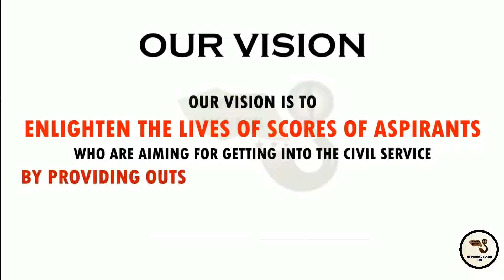Student's Feedback|CSAT |Brother Mentor IAS| Ms.Dhanalakshmi